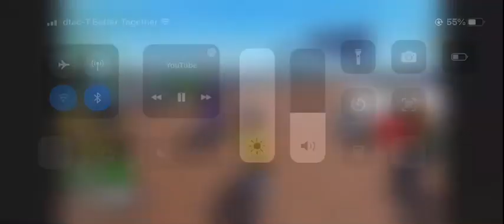I met James Brandon YT lol